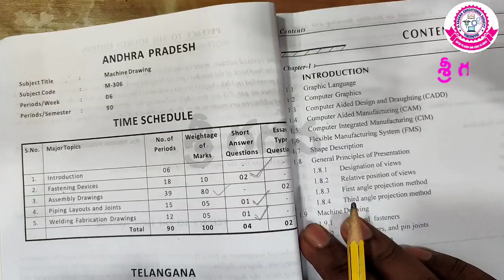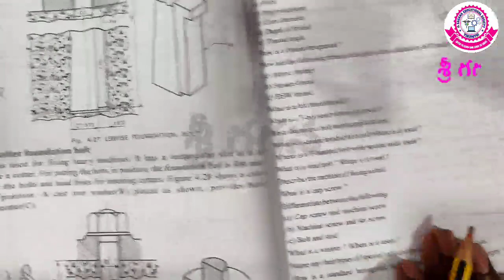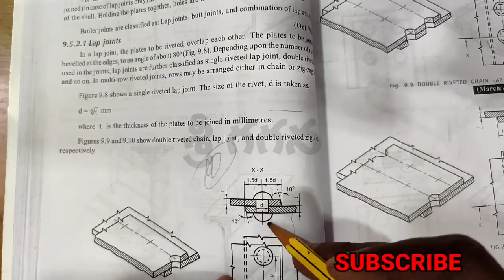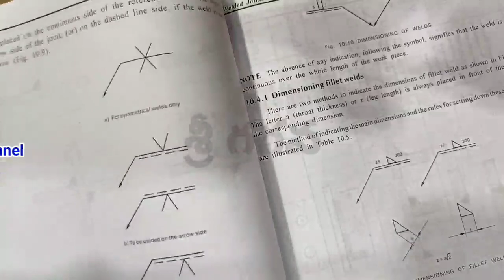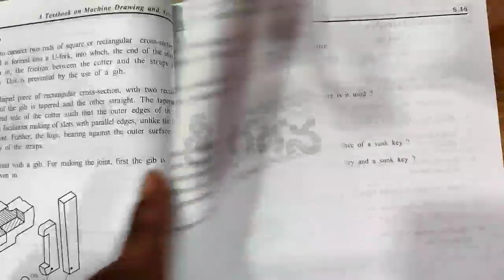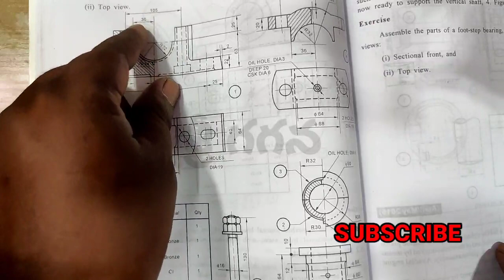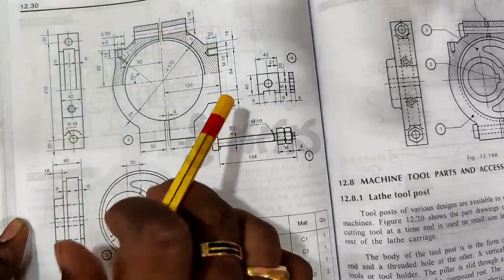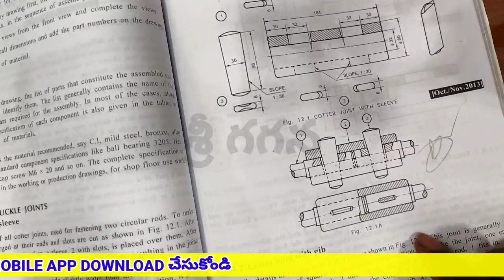C16-M306-MACHINE DRAWING // TIPS TO PASS AND SCORING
IMPORTANT ESSAY DIAGRAMS